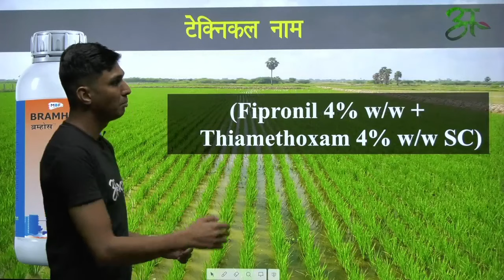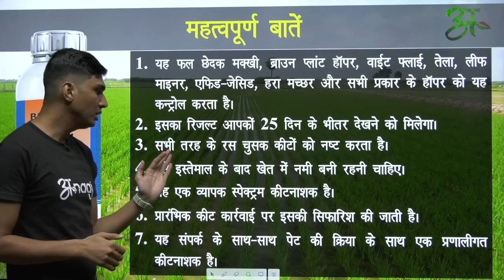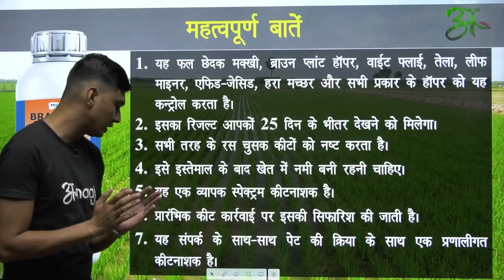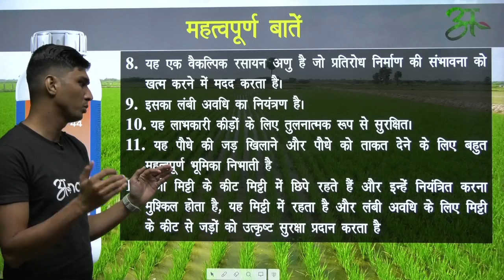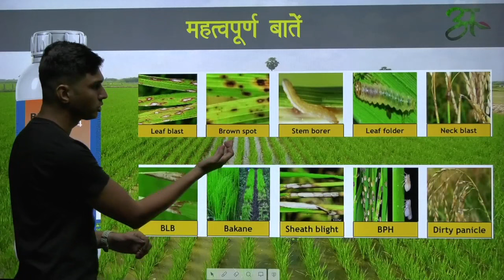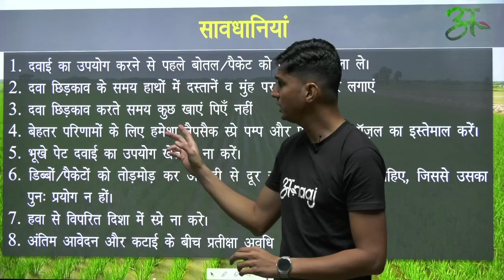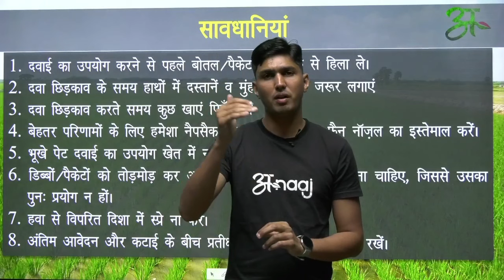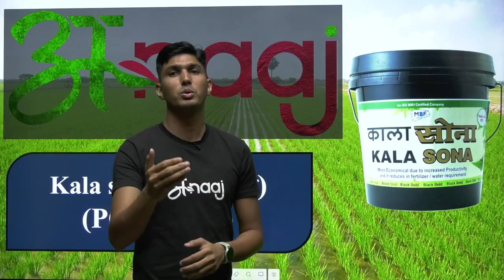Bramhos 44 के बारे में सब कुछ जानिए |MBF | Anaaj App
पालीवाल किसान बाजार के अपने WhatsApp समूह (ANAAJ) में शामिल होने के लिए इस लिंक पर क्लिक करें

TECHNICAL NAME : (Fipronil 4% w/w + Thiamethoxam 4% w/w SC)

1. यह फल छेदक मक्खी, ब्राउन प्लांट हॉपर, वाईट फ्लाई, तेला, लीफ माइनर, एफिड-जेसिड, हरा मच्छर और सभी प्रकार के हॉपर को यह कन्ट्रोल करता है।
2. इसका रिजल्ट आपकों 25 दिन के भीतर देखने को मिलेगा।
3. सभी तरह के रस चुसक कीटों को नष्ट करता है।
4. इसे इस्तेमाल के बाद खेत में नमी बनी रहनी चाहिए।
5. यह एक व्यापक स्पेक्ट्रम कीटनाशक है।
6. प्रारंभिक कीट कार्रवाई पर इसकी सिफारिश की जाती है।
7. यह संपर्क के साथ-साथ पेट की क्रिया के साथ एक प्रणालीगत कीटनाशक है।
8. यह एक वैकल्पिक रसायन अणु है जो प्रतिरोध निर्माण की संभावना को खत्म करने में मदद करता है।
9. इसका लंबी अवधि का नियंत्रण है।
10. यह लाभकारी कीड़ों के लिए तुलनात्मक रूप से सुरक्षित।
11. यह पौधे की जड़ खिलाने और पौधे को ताकत देने के लिए बहुत महत्वपूर्ण भूमिका निभाती है
12. जो मिट्टी के कीट मिट्टी में छिपे रहते हैं और इन्हें नियंत्रित करना मुश्किल होता है, यह मिट्टी में रहता है और लंबी अवधि के लिए मिट्टी के कीट से जड़ों को उत्कृष्ट सुरक्षा प्रदान करता है